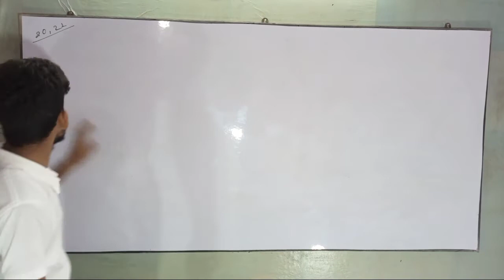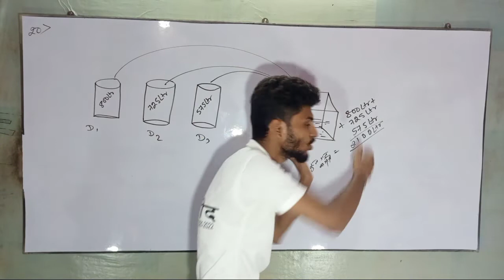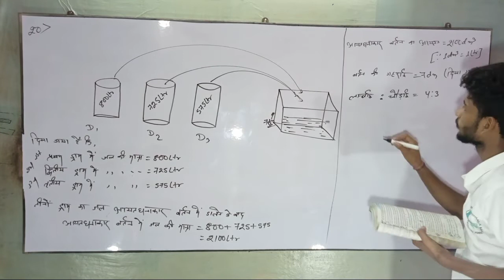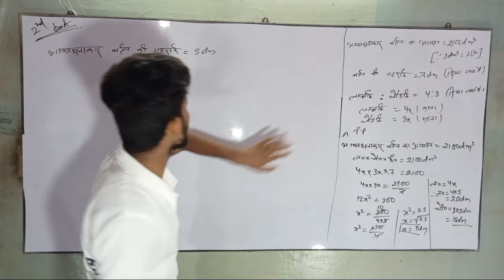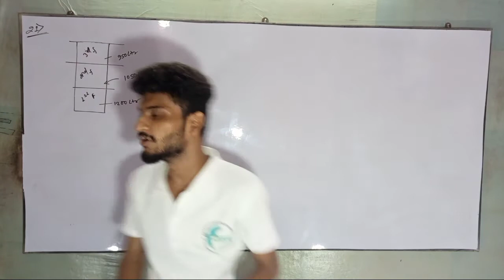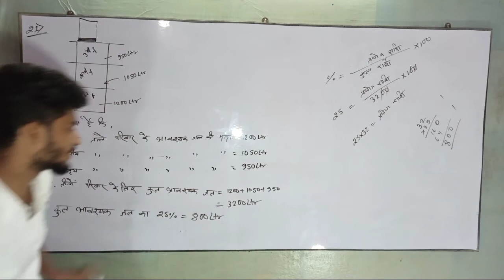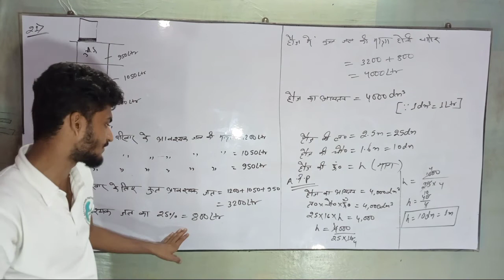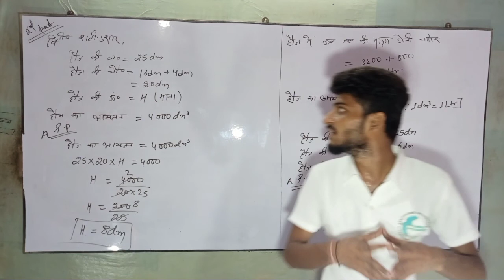Wbbse math। chapter-4।समकोणीय समानान्तर षटफलक |Rectangular Parallelopiped OR Cuboid|madhyamik।#23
MADHYAMIK PATHSHAALA
Description
Hi,
MPians
हमारा मुख्य लक्ष्य आप लोगों के सामने कक्षा 9 और 10 के MATH और PHYSICS के पाठ्यक्रम को रोचक ढंग से निःशुल्क रूप से आप लोगों के सामने प्रस्तुत करना हैं ।

To support our journey you can donate few amount of money. even small amount of your donation will great help for us.

हमारी यात्रा का समर्थन करने के लिए आप कुछ राशि दान कर सकते हैं।  आपके दान की छोटी सी राशि भी हमारे लिए बहुत मददगार होगी ।

Payment methods:-

1. ( Scan & Pay Q.R.code) link 🔗:-

2.Bank details:-
Bank name:- Punjab National Bank
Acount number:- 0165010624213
IFSC :- PUNB0016520

धूमकेतु (गुणाकर मुले )

रैदास के पद

आत्मत्राण

भूगोल (chapter 1)

Physical science (परिवेश  चिन्तन )

Chapter 3(वृत्त  सम्बंधित प्रमेय )